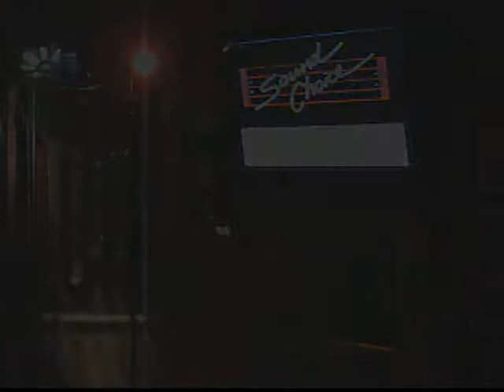Teri - Gypsy - Fleetwood Mac @ Tony's Bar & Grill